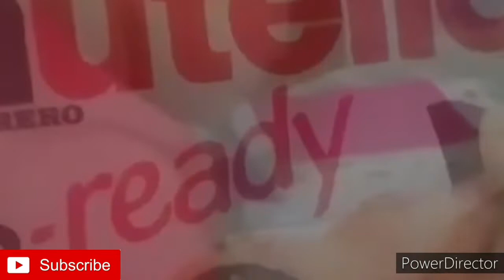আজকের ছোট একটা ব্লগ ❤🇧🇩🇮🇹